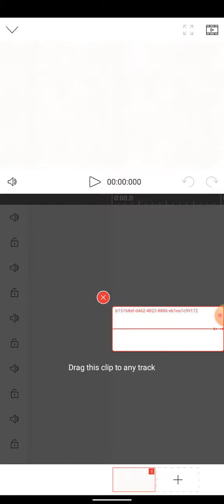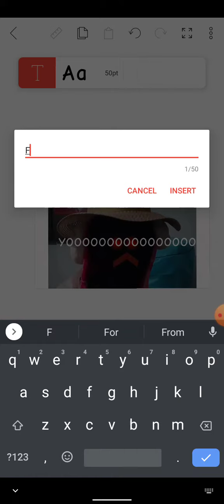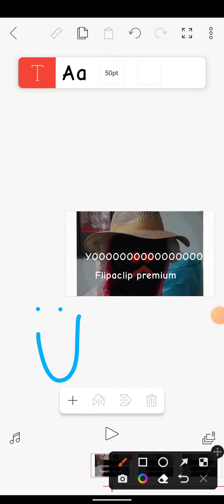YOOOOOO! FLIPACLIP PREMIUM!